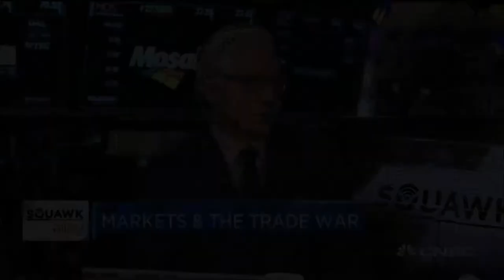Markets feel pressure amid trade war concerns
CNBC's Bob Pisani and Kenny Polcari of O'Neil Securities discusses how the market is reacting to trade and tariff concerns.